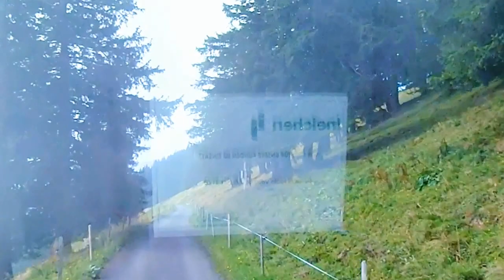Wildspitz,Zug - Paulo on Top of Switzerland (at work)